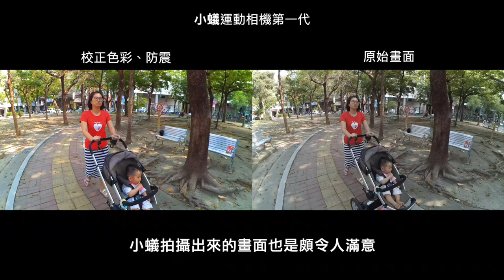Gopro Hero 7 vs 小蟻運動攝機一代 1080P 60fps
這部影片其實是製作給即樹出國的RYE學生，一年的交換其實很值得用運動攝影機紀錄生活，但許多人只知道Gopro，但它的價格並不是每位學生都負擔得起的，不如先從基本的小蟻開始吧！

慢慢感興趣後，才逐漸升級至Gopro陣營